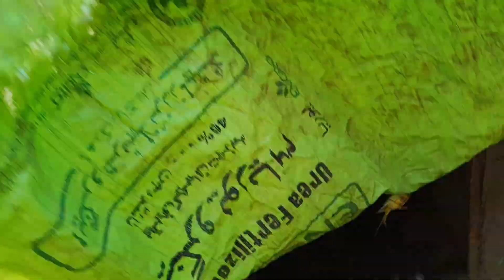Budges ka drmyan mitting process|when will surprise our Ducks|Making a Ducks house🏠|aadil ilyas